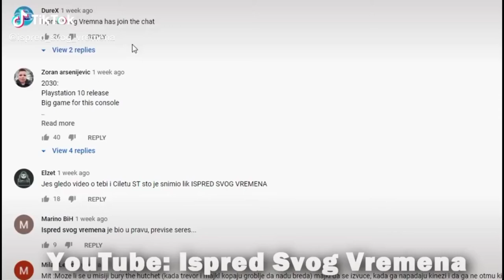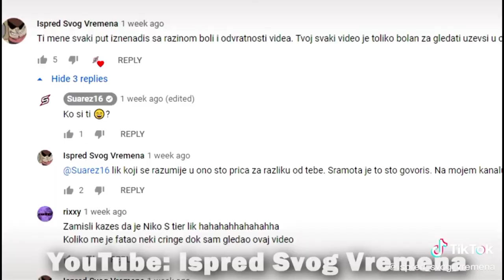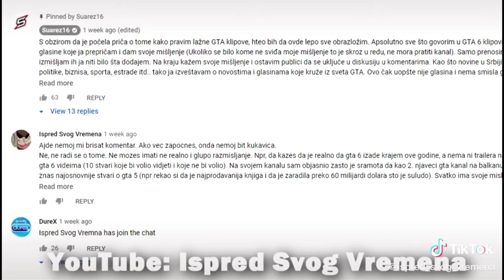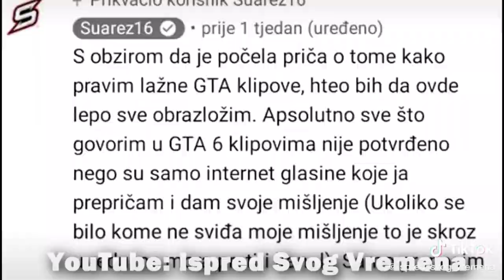ZAŠTO JE ISPRED SVOG VREMENA OBRISAO OVAJ VIDEO 😭😭😭😭😭